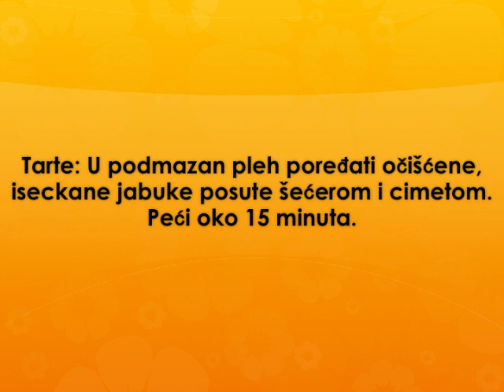Tarte tatin Recept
recept za tarte tatin